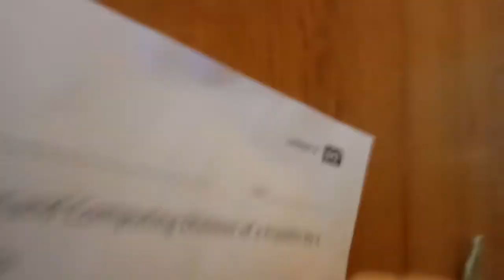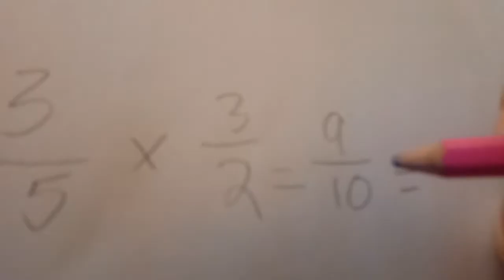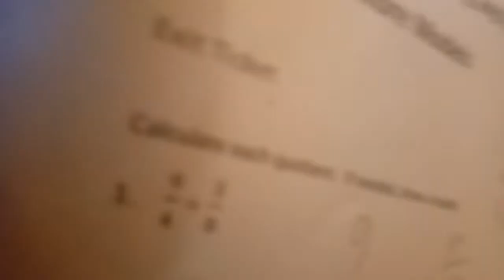Braces Morning Routine! 6th grade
Hey guys I got braces 2 days ago and they hurt but don't and my mouth is sore!